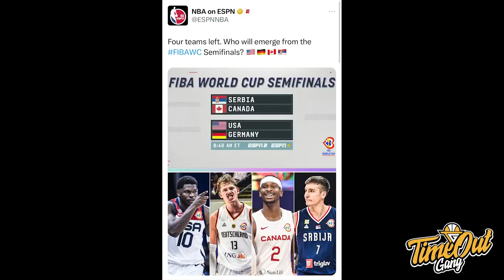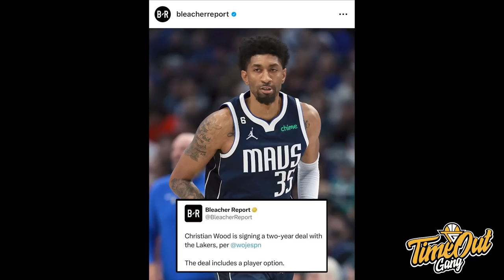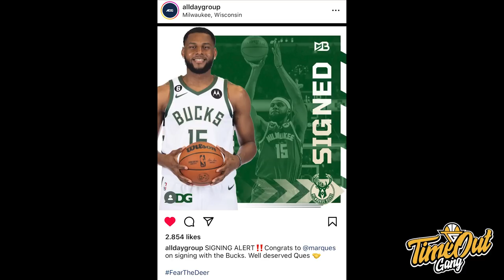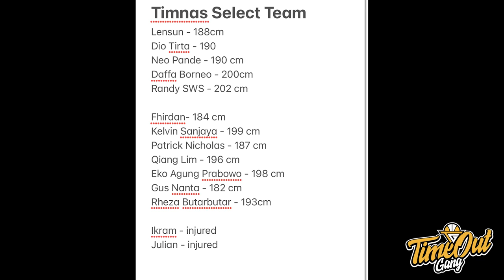TIME OUT: 4 Pemain Ini WAJIB Dipanggil TC Timnas I LAKERS SUPERTEAM? I Bolden Dicoba Bucks Lagi